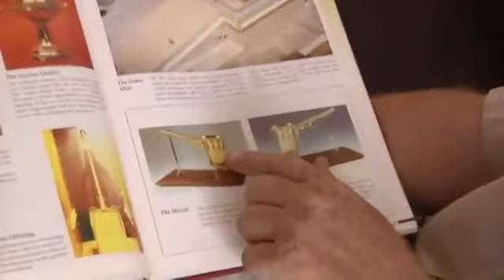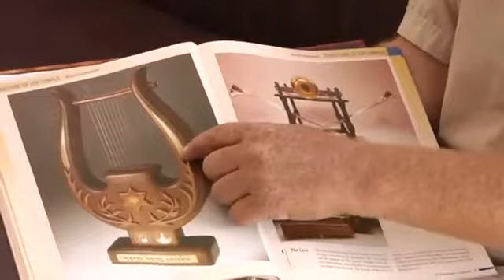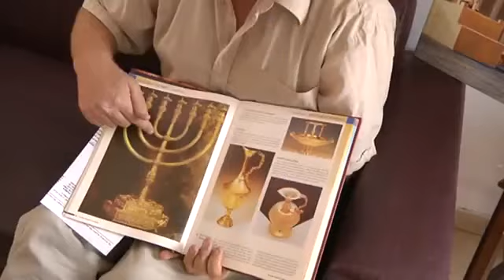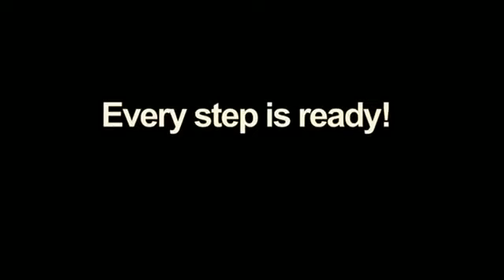LA RECONSTRUCCIÓN DEL TERCER TEMPLO EN ISRAEL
Describe los esfuerzos de los Judíos Ortodoxos para reconstruir el tercer templo y sus preparativos prácticos.
Muestra la realidad de la situación en Israel y ayuda a hacerse preguntas sobre el posible calendario de Dios al final de los tiempos.
¿En qué punto de la línea del tiempo estamos ahora?
¿Qué pasará cuando los Judíos reconstruyan el Tercer Templo?
¿Hay alguna relación con los el fin de los tiempos y la segunda venida de Yeshúa?
Se compone de muchas entrevistas con teólogos y profesores de todo el mundo. Restauración, perdón, cristianismo.
Este proyecto está liderado por miembros Judíos de la Asociación del Encuentro Interreligioso. Esta organización quiere animar activamente a las tres religiones a adoptar una nueva perspectiva teológica, que permitiría adorar en el Monte del Templo a las tres religiones.

"¿Se presentará un día el Anticristo como el Mesías esperado por los Judíos, Musulmanes y Cristianos y utilizará sus expectativas para promover el uso del Templo reconstruido por una religión mundial? Es algo en que pensar."

¿Qué piensas de todo esto?

THIRD TEMPLE ISRAEL

Discusses the efforts Orthodox Jews to rebuild the third temple and its practical preparations .
It shows the reality of the situation in Israel and helps to ask questions about the potential timing of God to the end of time.
At what point along the line of human time we got now?
What will happen if and when the Jews rebuild the Third Temple?
Is there any relation to the end times and Jesus coming back?
The film is composed of many interviews with theologians and teachers from around the world. Restoration, forgiveness, Christianity .
This project is led by Jewish members of the Interfaith Encounter Association. This organization wants to actively encourage all three religions to adopt a new theological perspective, that would allow all three faiths to worship on the Temple Mount .

"One day the Antichrist will perform as the Messiah expected by the Jews, Muslims and Christians and use such expectations to promote the use of Temple rebuilt by a world religion? It's something to think about."